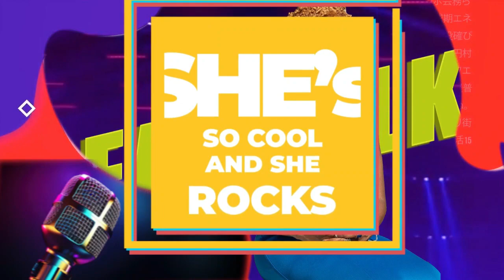REAL TALK DERLINE INTERVIEW WITH SHIRLEY AUXAIS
REAL TALK DERLINE PIERRE LOUIS interview with  SHIRLEY AUXAIS